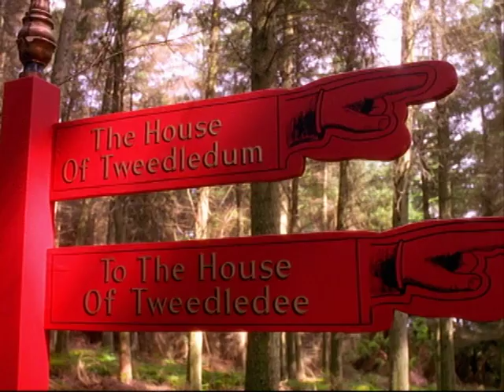Alice Through the Looking Glass (1998) - The Walrus and the Carpenter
Kate Beckinsale as Alice meets Tweedledee and Tweeldedum.